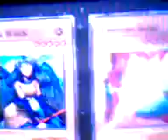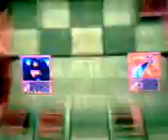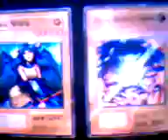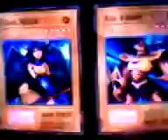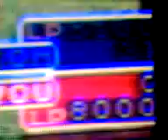Black luster ritual ( YUGIOH FM BETA )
vaya q suerte pero yo esperaba las espadas  de luz reveladoras en fin..
algun dia las conseguirè...